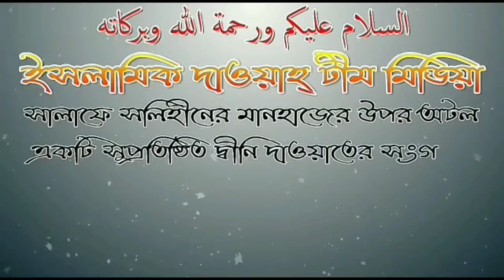আত্বীয় স্বজন শিরক করলে আমাদের করনীয় কি? আলোচনায় শায়েখ সোলাইমান হাফিজ উদ্দিন মাদানী